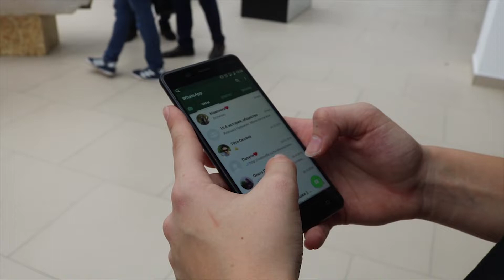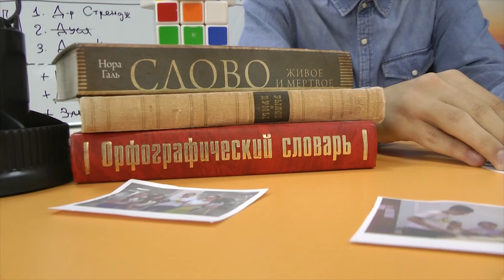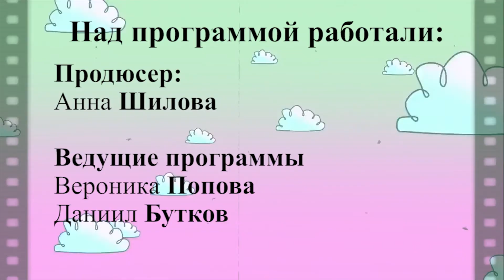Лаборатория. Школа ТЭФИ. Программа "Мама, я в телеке!". Третий выпуск, 2018